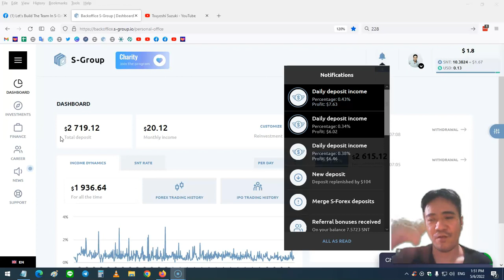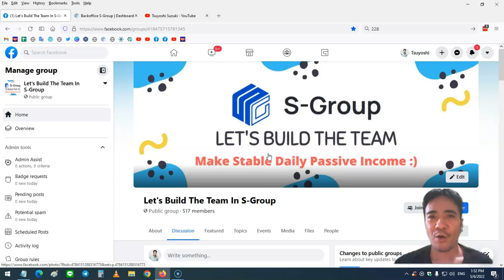S-Group Forex Trading Review 228 long term forex investment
The video is about long term forex investment   but also try to cover the following subject:
-best forex investment company

One thing I saw when I was looking for information on long term forex investment was the lack of pertinent info.
Long term forex investment however is an subject that I know something about. This video therefore should matter and of interest to you.
If you were searching for more details about forex trading strategies that work or best forex trading platform did this video aid?
 Possibly you wish to comment listed below and let me understand what else I can help you with or info on long term forex investment.

Translated titles:
S-Group Forex Trading Review 228 inversión forex a largo plazo

S-Group Forex Trading Review 228 langfristige Deviseninvestitionen

S-Group Forex Trading Review 228 investissement forex à long terme

S-Group Forex Trading Review 228 investimento forex de longo prazo

S-Group विदेशी मुद्रा व्यापार समीक्षा 228 लं

S-Group مراجعة تجارة الفوركس 228 استثمار فوركس طويل الأجل

S-Group ফরেক্স ট্রেডিং পর্যালোচনা 228 দীর্ঘ

S-Group 外汇交易回顾228长期外汇投资

S-Group Ulasan Perdagangan Forex 228 investasi forex jangka panjang

S-Group Forex Trading Review 228 долгосрочные инвестиции в форекс